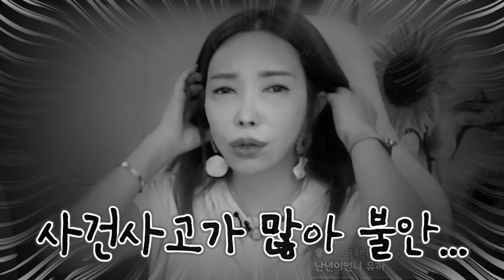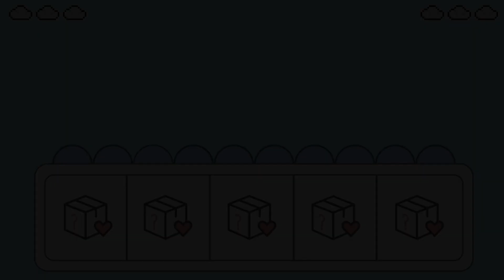백신 맞고 응급실 간 초롱 (죽다 살아남)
영상 업로드 시간 : 오후 5시